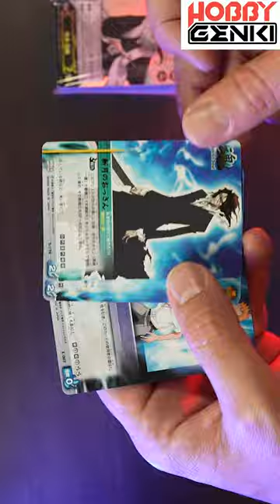Quick Unboxing BLEACH SOUL CARD BATTLE Selection BOX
While waiting for the last arc of Bleach: Thousand-Year Blood War, let's have a look at the BLEACH SOUL CARD BATTLE Selection BOX!
The illustrations are too prestigious, and with a bit of research, you can play it as well !